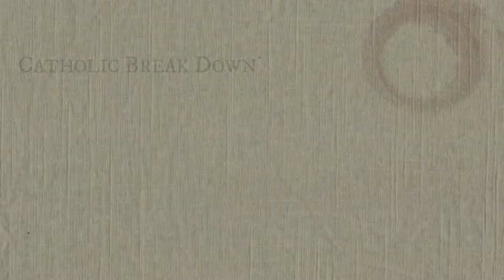What's This All About?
Hello!

So what's this all about?

Hey, while I have you down here, would you say a prayer for my dad, Alan? He died January 2018.